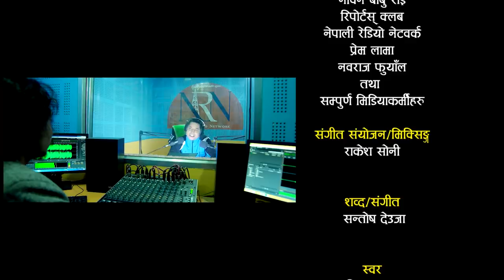Rishi Dhamala (ऋषि धमला) - Nepali Lok Dohori Song 2018/2075 | Radhika Hamal & Pradip Tripathi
Kapurbot Media Present!

Song: Rishi Dhamala
Vocal: Radhika Hamal & Pradip Tripathi
Music/Lyrics: Santosh Deuja
Audio/Video: Kapurbot Media Pvt.Ltd
Cast: Rishi Dhamala & Aanjali Adhikari
Cameraman: Rajesh Ghimire
Editor: Bishnu Sharma
Direction: Prakash Bhatta
Video Source: Himalayan Television
Post Production: Sai Vision Pvt.Ltd